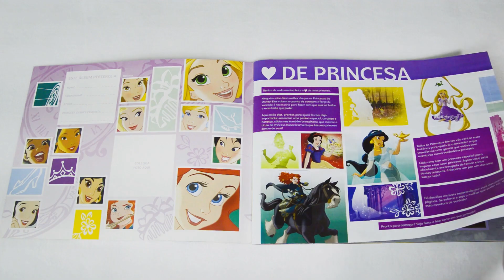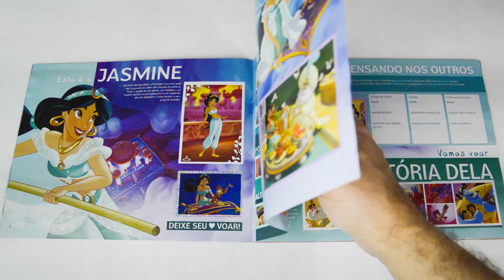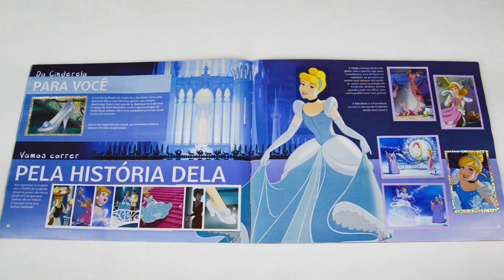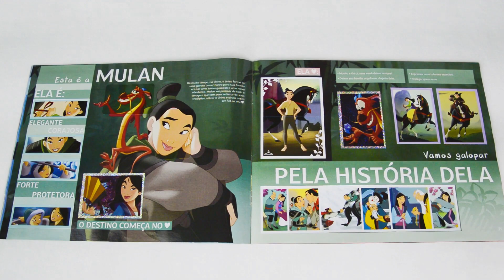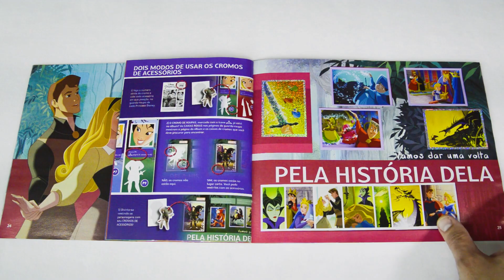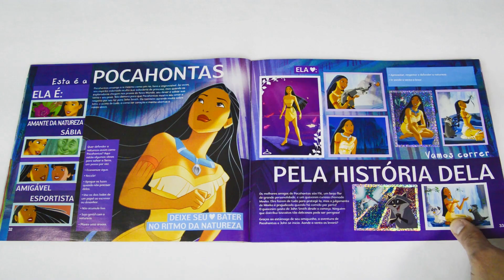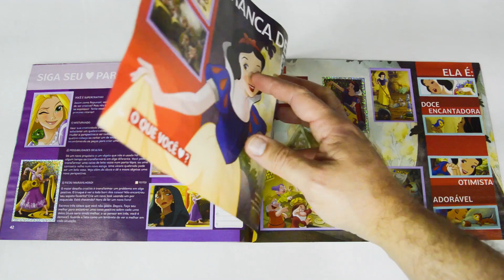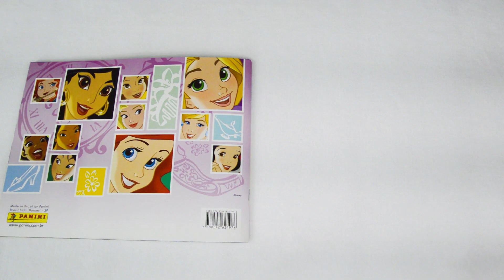DISNEY´S PRINCESSES - FULL STICKERS COLLECTION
Watch: DISNEY´S PRINCESSES - THE COMPLETE STICKERS COLLECTION